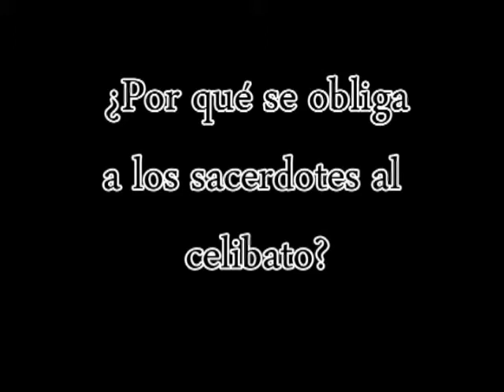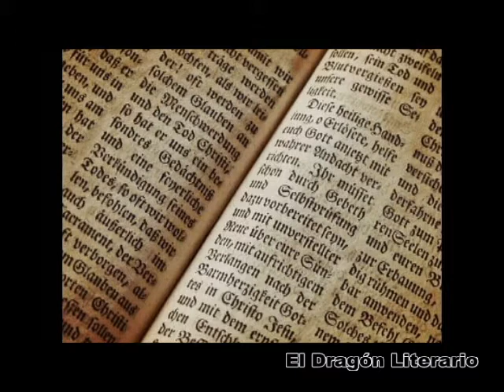¿Por qué los sacerdotes tienen que ser CÉLIBES?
Una polémica que ha durado siglos.